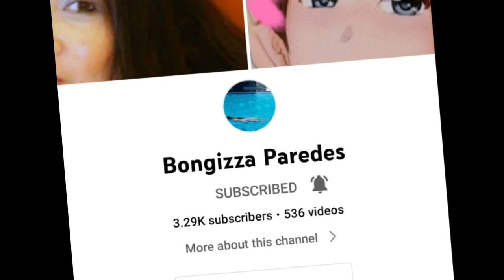it's a wonderful day/full of blessings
i received my google adsense on a day before Christmas Dec.24,2021